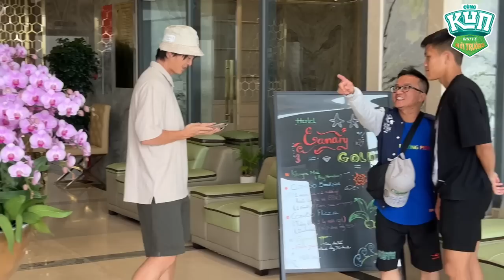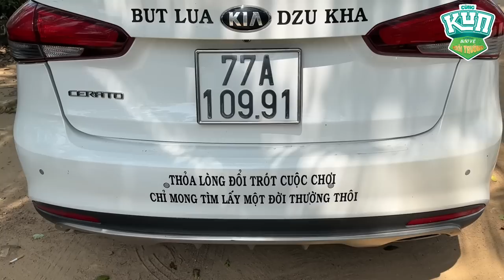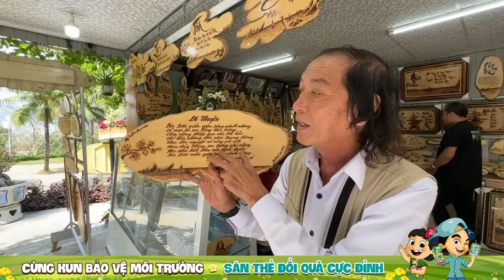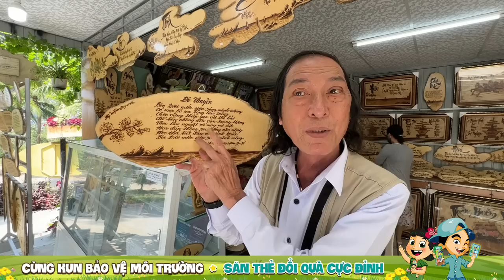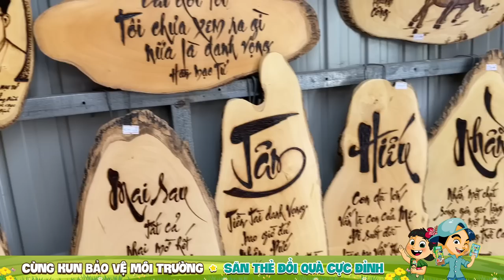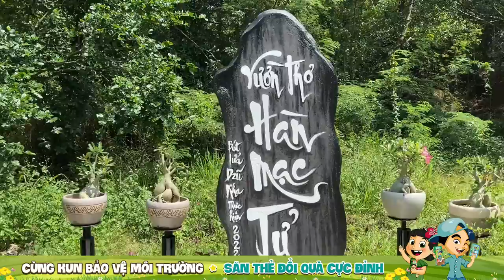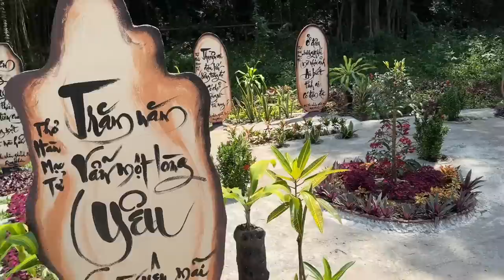Ăn tối cùng Tuấn Anh, Cao Văn Triền, khám phá Kỳ Co, gặp người lưu giữ kỷ vật Hàn Mạc Tử